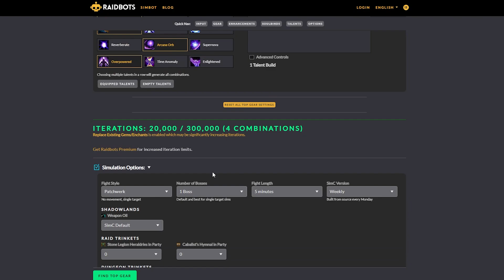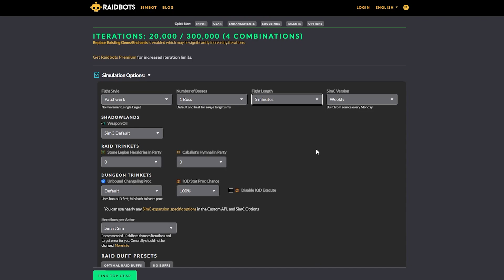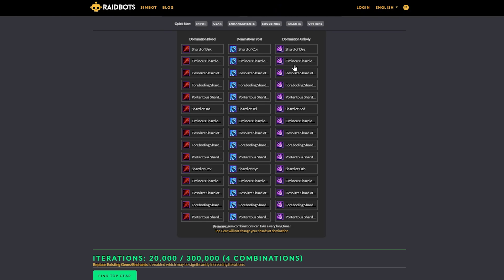Arcane Mage Guide for Patch 9.1 Kyrian + Venthyr - Updated Guide - Conduits/Stats/Sockets/Trinkets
Hey guys, today with an update video on Arcane Mages for the newest 9.1 Patch. Since I already covered a lot of things in the previous videos, I didn't want to repeat it, so if you are looking for a proper DPS Rotation, Legendary Powers or Talents and even more, please check out:
I hope you guys will find it helpful and enjoyable, there is a lot of info to see, so don't overdo yourself :D

Timestamps:
0:00 Introduction
0:44 Kyrian/Venthyr Reason
1:08 Conduits/Soulbinds
2:06 Stats
5:00 Domination Sockets
6:36 Trinkets